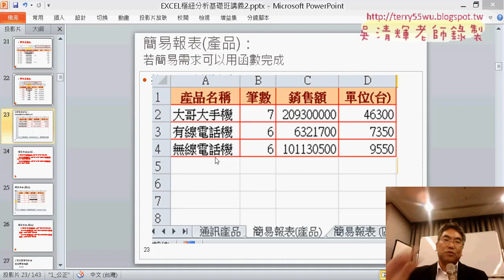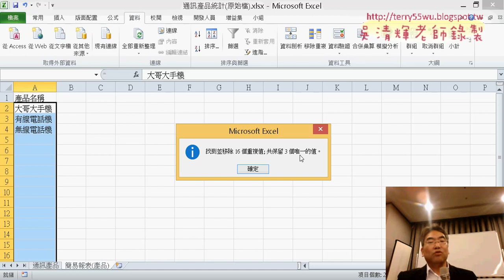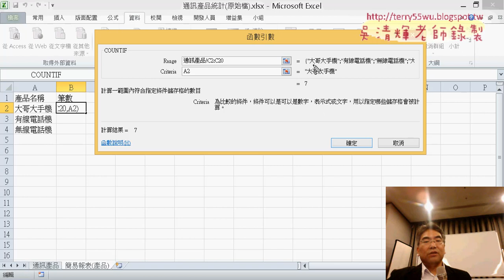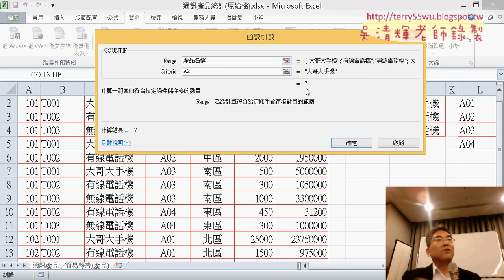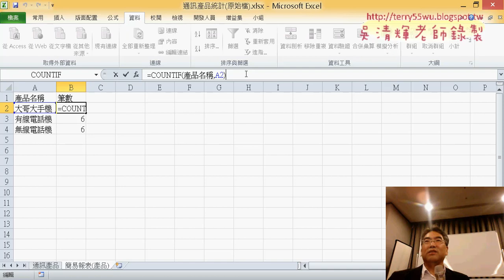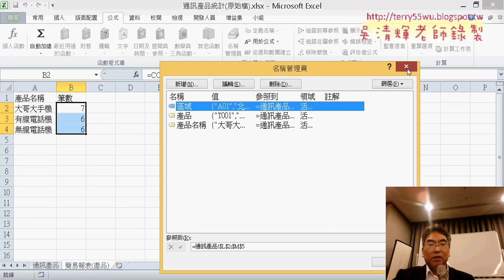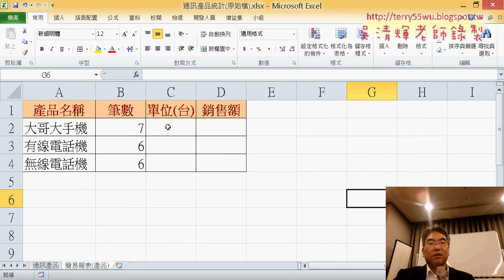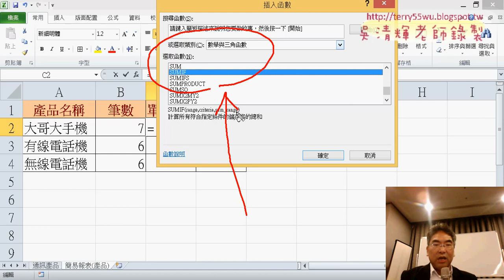04 移除重覆與用COUNTIF算筆數